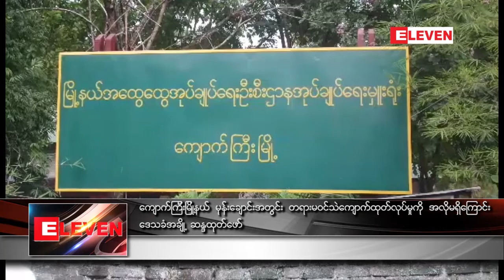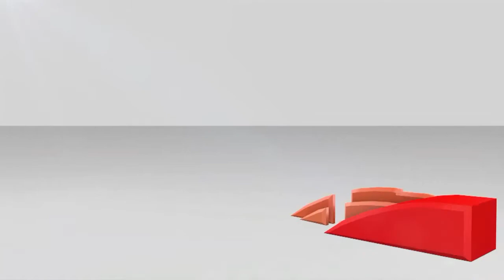ေက်ာက္ၾကီးျမိဳ႕နယ္၊ မုန္းေခ်ာင္းအတြင္း တရားမ၀င္ သဲေက်ာက္ထုတ္လုပ္မႈကုိ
ေက်ာက္ၾကီးျမိဳ႕နယ္၊ မုန္းေခ်ာင္းအတြင္း တရားမ၀င္ သဲေက်ာက္ထုတ္လုပ္မႈကုိ အလုိမရွိေၾကာင္း ေဒသခံအခ်ိဳ႕က ဒီကေန႔မွာ
ဆႏၵထုတ္ေဖာ္ခဲ့ပါတယ္။